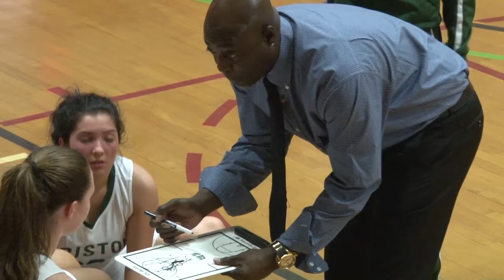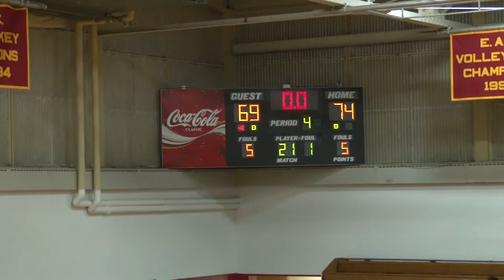Bayhawks Women's Basketball Vs Naval Academy Prep 12-13-16